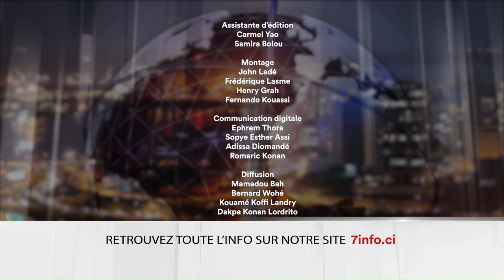Le 7 minutes du 3 mars 2023 (édition du 19h)